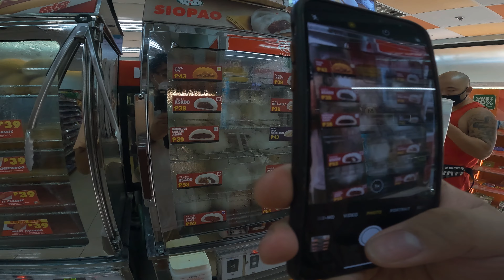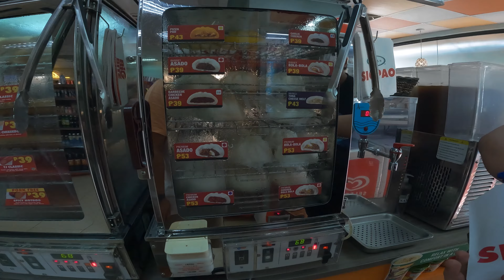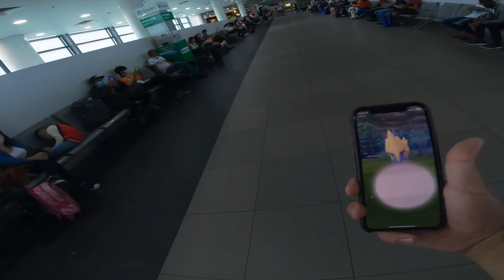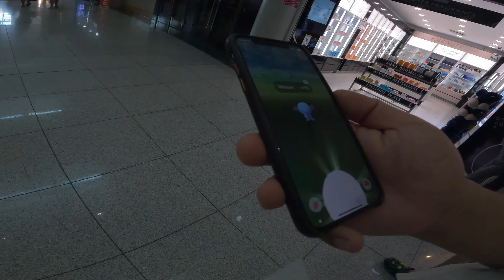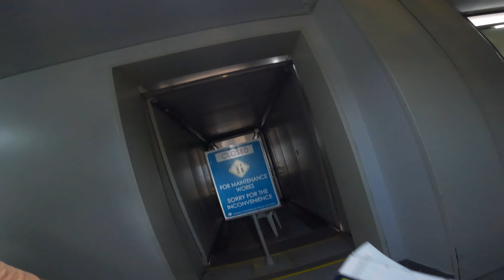Boracay! I'm ready!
From exploring Manila on the first day of my arrival to the Philippines. It is now time to fly once again. This time to a new island I haven't explored but is super popular, Boracay!

This is just the first half of the day from exploring the hotel area after packing up our bags. Getting some drinks in the morning with a quick snack to start out the day. Alcohol and siopao are a good start to the day, I'll say so myself. Heading to the airport and finally meeting Chasekaa one of many friends that are going to be in the vlogs. Hope you guys enjoyed this vlog and can't wait to see you guys again.

| Gear |
Main Camera*: Sony a7 III
Second Camera: Canon EOS 80D
Third Camera: iPhone 14Pro Max
Action Camera*: GoPro Hero 10 Back
Gimbal: Zhiyun Crane Plus
Microphone: Rode VideoMicro
Joby Gorilla Pod

[Follow me]

* I switch between Sony and GoPro quite frequently as whatever works best during the time of recording.
Capturing the moments that make each of our lives unique and sharing with all of you. Hope you enjoy it!

Video Chapters :